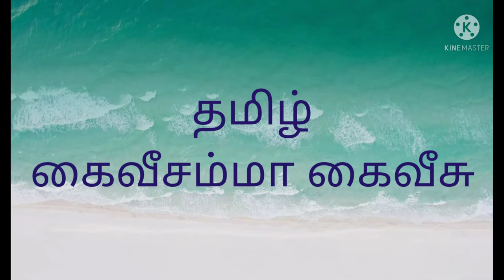Lkg தமிழ்கைவீசம்மா கைவீசு